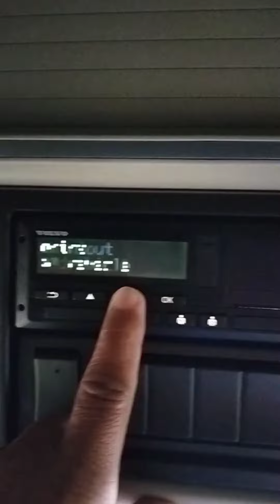PE59: Is this better or not?✌️| FILIPINY TRUCKER EUROPE | KEEP ON ROCKIN N ROLLIN'